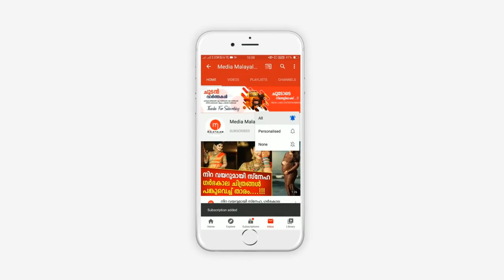കോടതിയിൽ സിബിഐ സമർപ്പിച്ച റിപ്പോർട്ട് ഇങ്ങനെ...